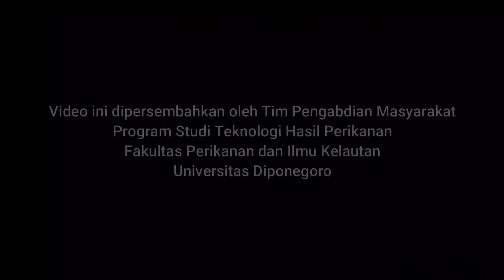Pengabdian Masyarakat PS THP UNDIP ke UD Putri Laut